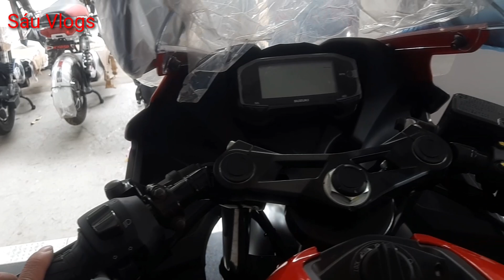Giá xe Suzuki GSX R150-GSX S150- SUZUKI Bandit |SUZUKI GSX-R150 VERSI 2020 | Sáu Vlogs